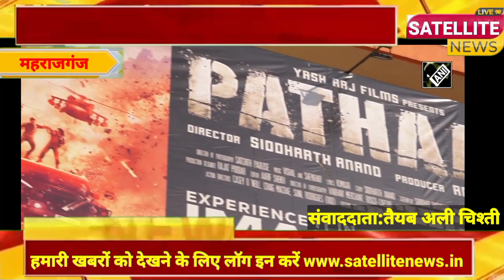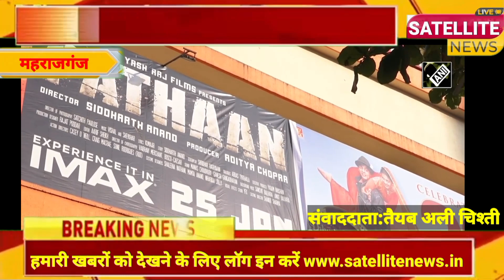Pathan movie preview: क्या है पठान की कहानी, शाहरुख का जादू कितना चलेगा?